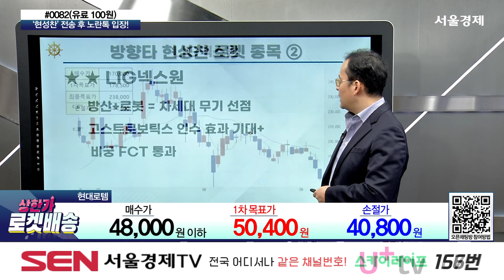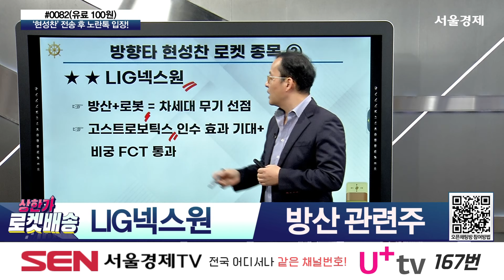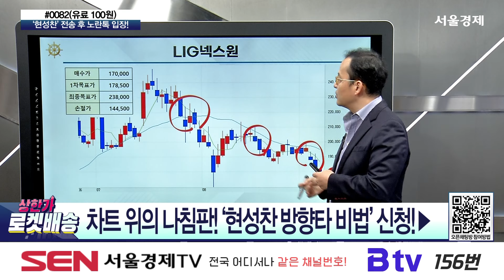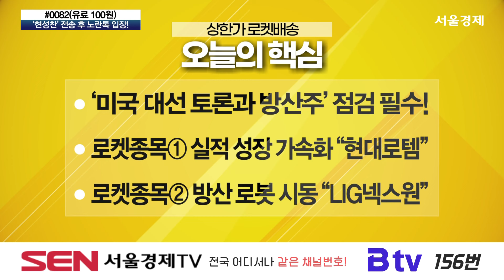[현성찬 로켓종목] 현대로템, LIG넥스원 방산 관심주｜상한가 로켓배송🚀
*현대로템: 방산 관련주
- 폴란드 방산전시회서 'K방산' 기술력 전파

* LIG넥스원 : 방산 관련주
- 미국 4족 보행 로봇 기업 ‘고스트로보틱스’ 인수